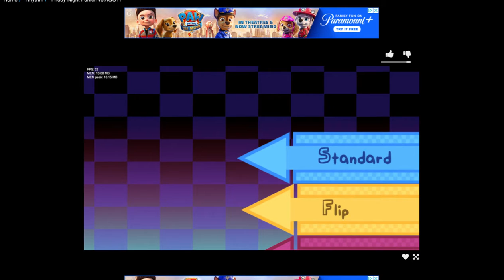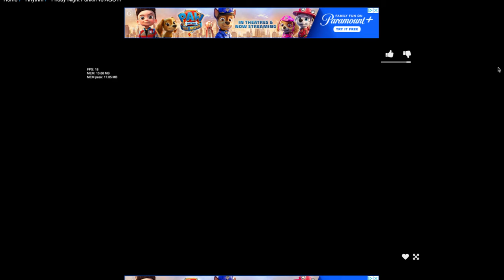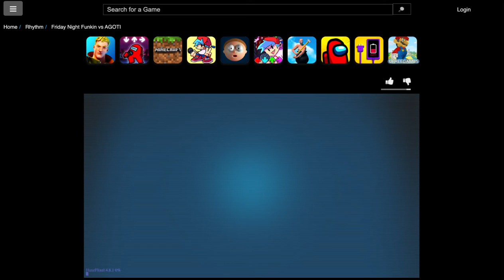Playing Friday Night Funkin Agoti Mod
Playing Friday Night Funkin Agoti